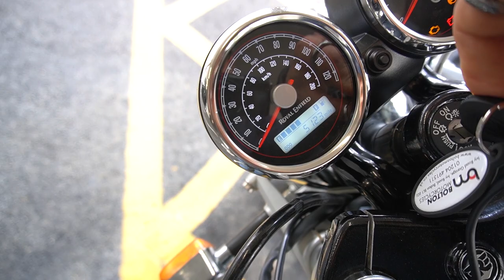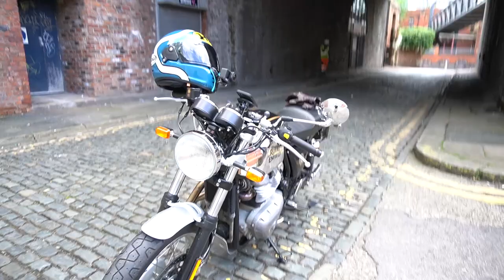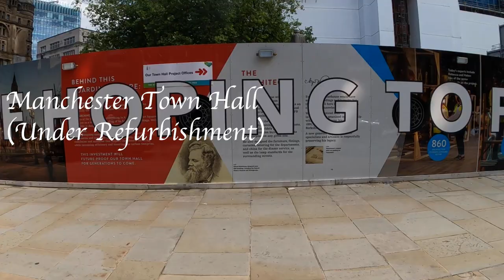A Day out in Manchester on ROYAL ENFIELD CONTINENTAL GT 650.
I am finally back in my home town Manchester in North West England. It has been great reuniting with my bike and I can't believe how much I have missed riding.
In this vlog, you'll be joining me for a ride around Manchester.